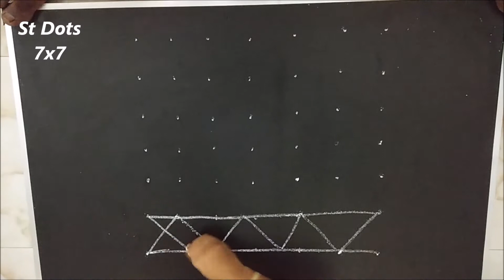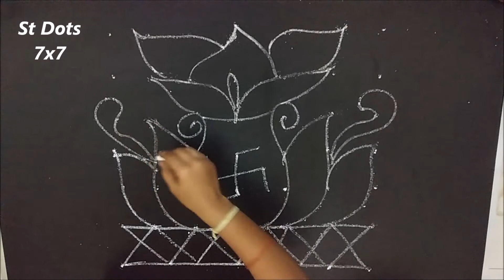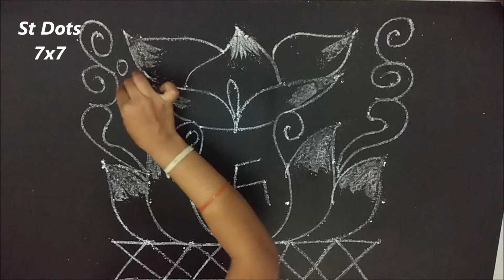Simple Easy & beautiful Rangoli with Straight Dots 7x7 Sankranthi/pongal festival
Simple Easy Beautiful Birds Rangoli with Straight Dots 9x3x3

Rangoli is an art form, originating in India in which patterns are created on the floor in living rooms

The purpose of Rangoli is decoration, and it is thought to bring good luck.